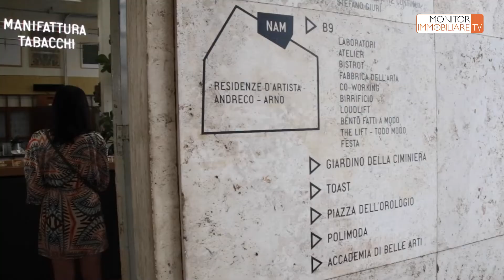Luca Baldini, Rinasce la Manifattura Tabacchi di Firenze